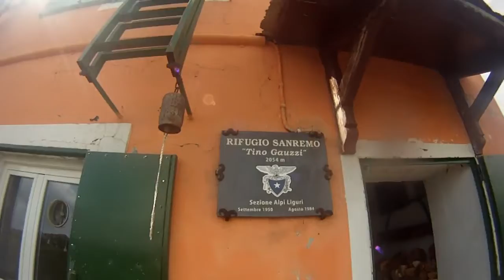Imperia Limone 2013